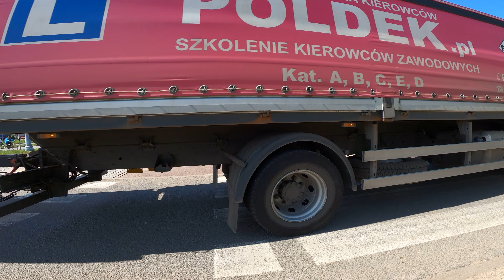20210522i23 1300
Nagrywane GoPro Hero 8 Black